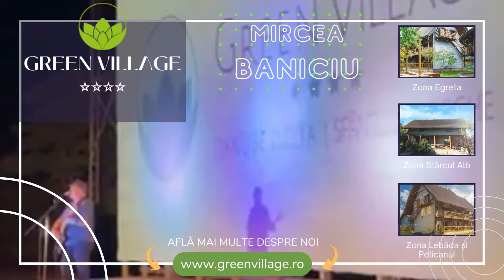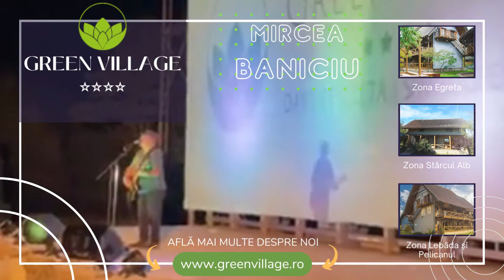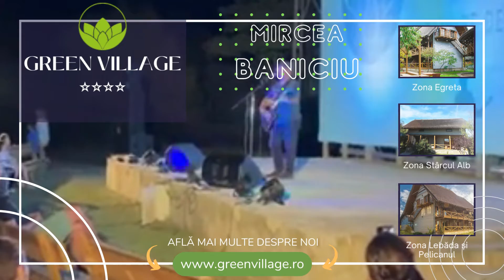👒Atmosferă încântătoare la sfârșit de vacanță | MIRCEA BANICIU la Green Village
Am avut inspirația de a petrece ultimele zile de vacanță la Green Village. Un loc unde Dunărea întâlnește Marea Neagră... Și unde seara, ne-a delectat și încântat Mircea Baniciu, unul dintre cei 4 corifei!!!

Melodia interpretată aici de Mircea Baniciu se numește „Scrisoare de bun ramas” și este un extras de pe albumul „Ploaia”, apărut în 1984.
Muzica: Mircea Baniciu, Versuri: George Tarnea